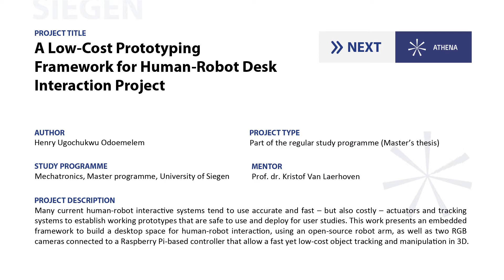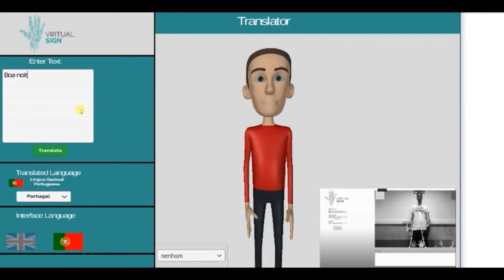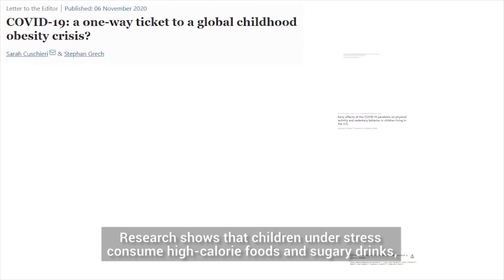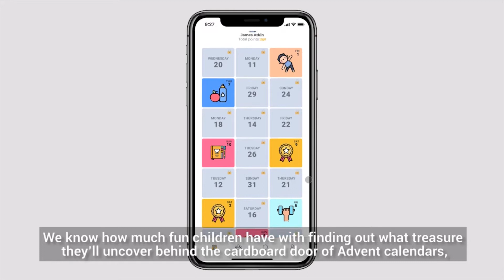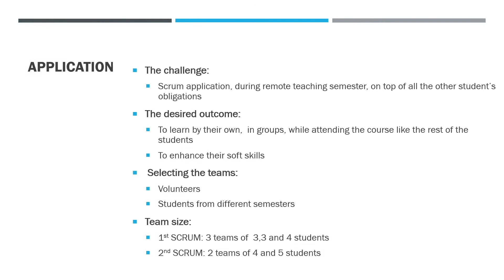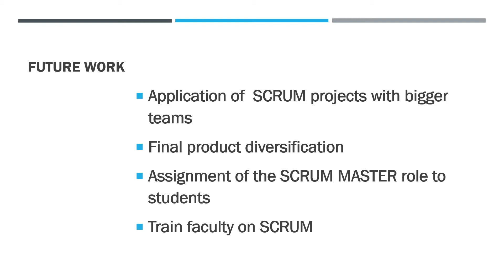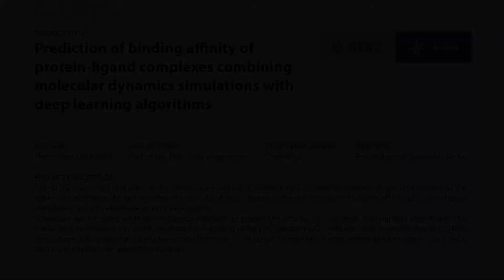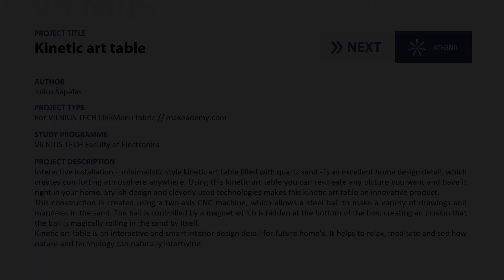ATHENA student research projects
A video of exciting student research projects from ATHENA partner universities.